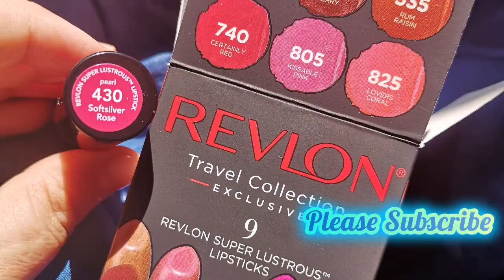Sexy Sexy Hot Kiss Lips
Hi Guys. Today I'M trying out a lipstick by Revlon called 430 SOFTSILVER ROSE. I don't use lip liner or lip balm. I filmed with daylight.